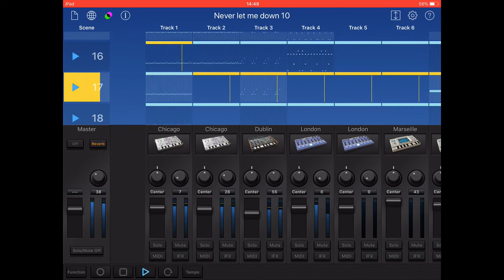Never Let Me Down Aggro Mix - Depeche Mode COVER - Koródi Csaba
The Original song: Depeche Mode - Never Let Me Down Again (Aggro mix)
This is My Own COVER - 100% Korg Gadget

Original song written by M.L. Gore & published by Grabbing Hands / Sonet